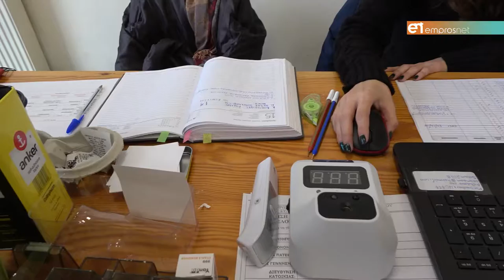25 χρόνια προσφοράς ζωτικής σημασίας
Σύλλογος Εθελοντών Αιμοδοτών & Δωρητών Οργάνων Σώματος Μυτιλήνης